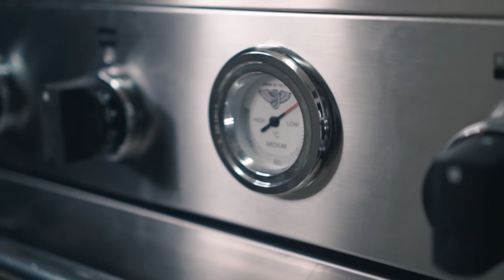Cooking Together with La Germania Episode 3 - Cheesy Baked Macaroni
In today's episode of Cooking Together with La Germania, we'll be cooking another delectable dish as we listen to the stories of Karel Marquez and Chef Laudico on how they thrived as food entrepreneurs even while in quarantine.

Tag your friend you want to cook with! 👩‍🍳👨‍🍳

Today’s dish is CHEESY BAKED MACARONI.

INGREDIENTS:
· Macaroni noodles
· Garlic and onions
· Italian seasoning
· Ground beef
· Salt and pepper
· Beef cubes
· Cooking oil
· Dried hotdogs
· Salted butter
· Milk and cheese
· Paprika